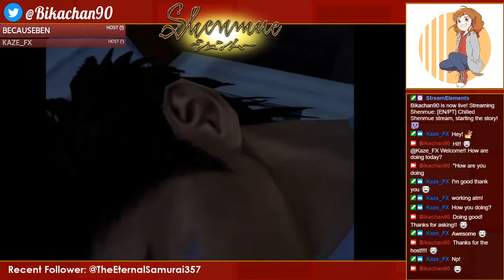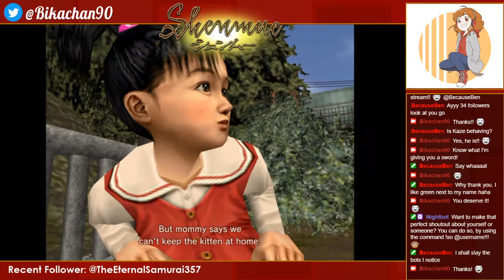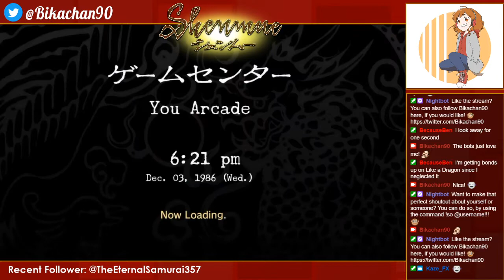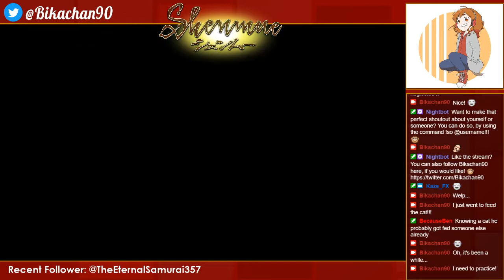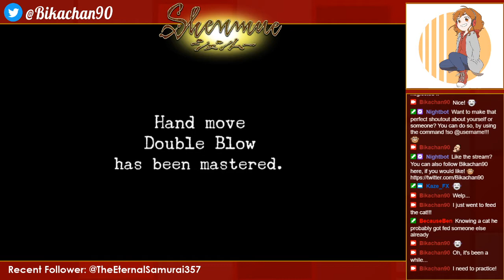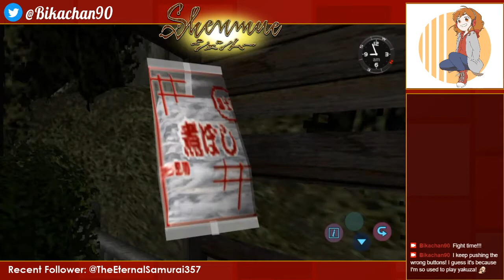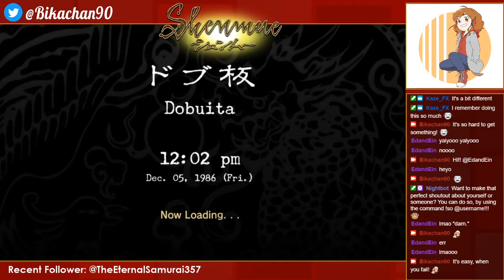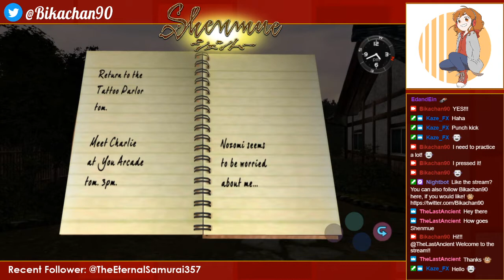Let's Play Shenmue (no comment/chilled stream) - Part 1 - The quest for revenge begins!!!!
This is recording from a previous stream!